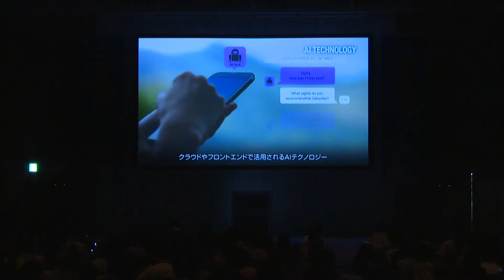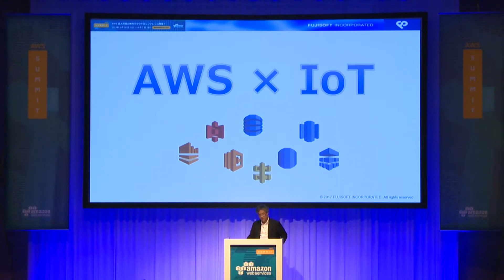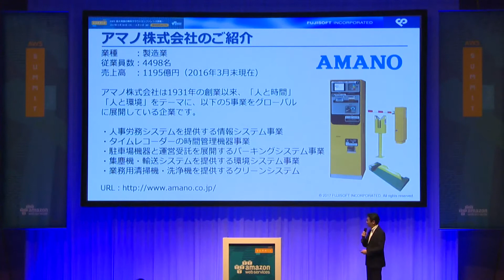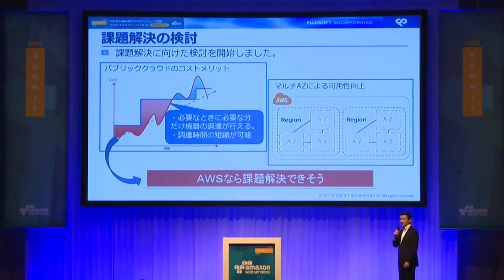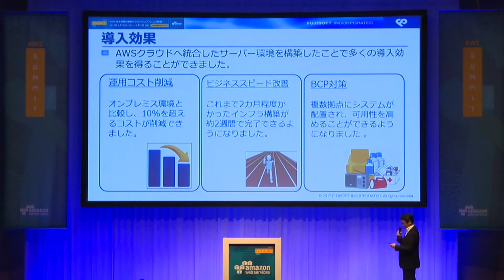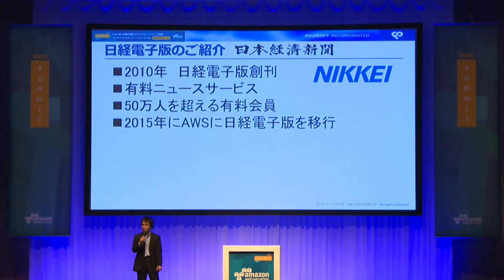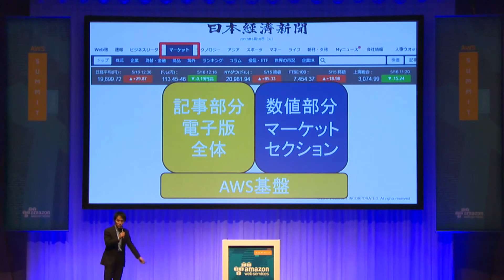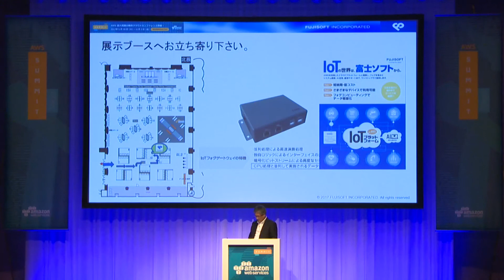エンタープライズシステムも AWS で ～IoT からデータセンター移行まで 課題と解決策～｜AWS Summit Tokyo 2017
新井 世東
富士ソフト株式会社
常務執行役員 ソリューション事業本部長

ゲストスピーカー：
高橋 宜信
アマノ株式会社
開発本部 パーキング製品開発部データセンター開発課 課長

西馬 一郎
日本経済新聞社
デジタル事業BtoCユニット サービス開発グループ共通基盤プロダクトリーダー

AWS 導入支援からアプリ開発、組込開発、システム保守までワンストップで対応可能な富士ソフトから見た AWS クラウドと IoT・データセンター移行の “今” と “これから” をテーマにお話します。お客様を壇上にお招きし、導入時の体験談や導入後の効果、運用の現場をご紹介します。

AWS Summit Tokyo 2017 のセッション動画・資料一覧は をご覧ください。